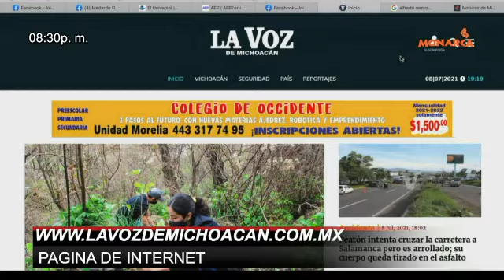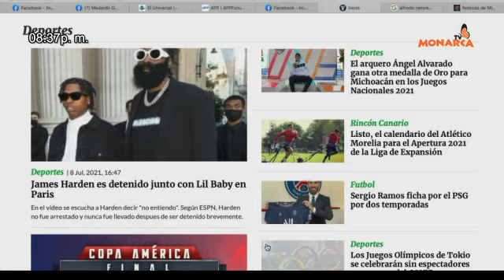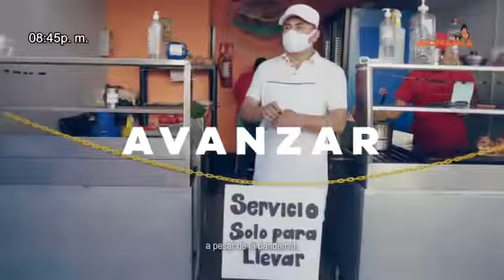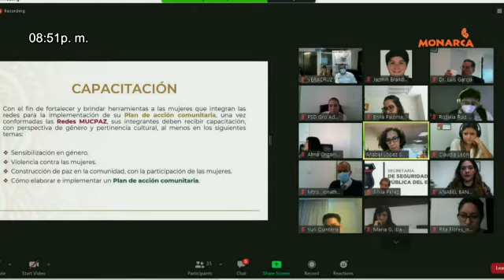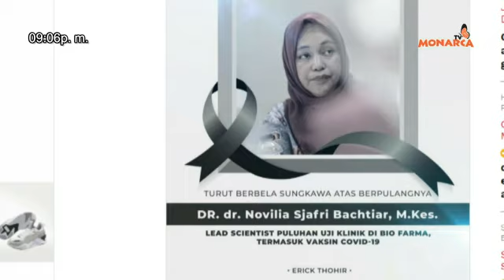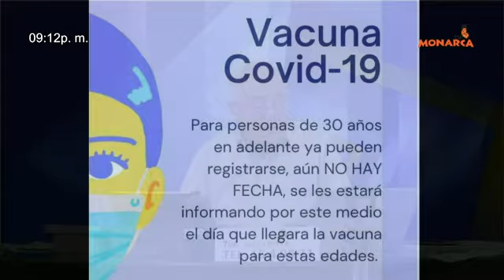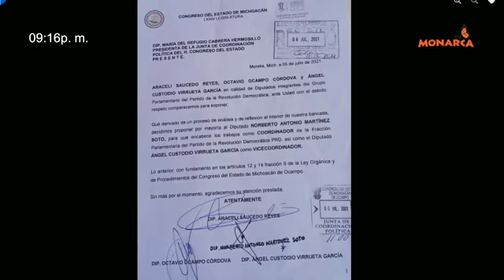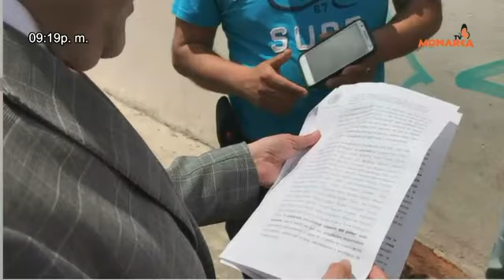NOTICIARIO NOCTURNO PAIS DE LA MONARCA 08 DE JULIO 2021